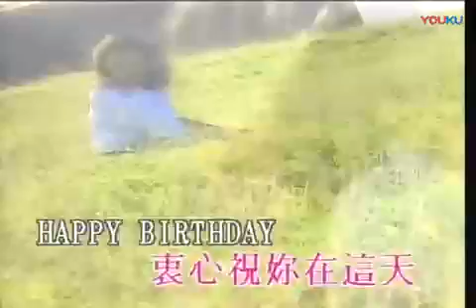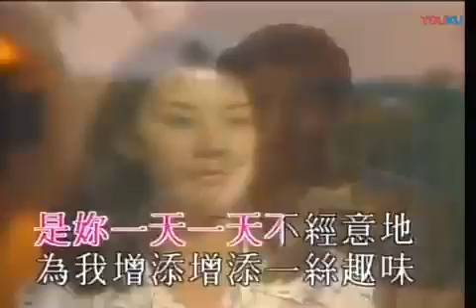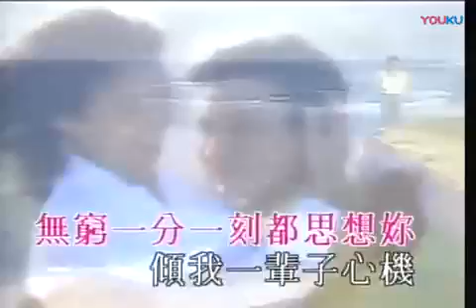劉德華&一生一次廣東版